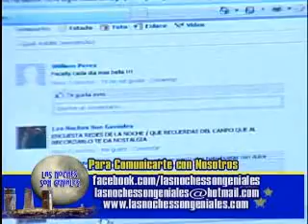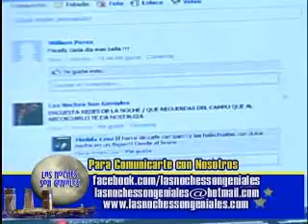las noches son geniales noche campesina chat humor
facebook / las noches son genialesfans